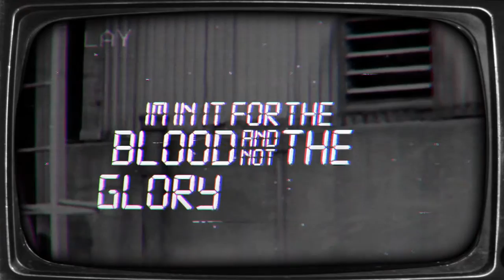Vampyre Anvil - Carry a Knife to a Gunfight (Lyrics Video)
Vampyre Anvil is Jason Novak & Sean Payne. Culling the sounds of past projects (Acucrack, Cyanotic, Acumen Nation) VA takes a darker, complicated path to redemption.